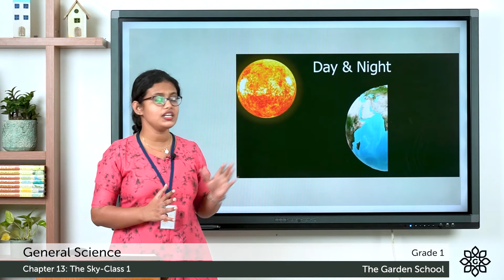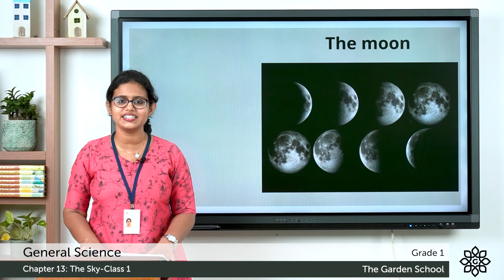Grade 1 General Science Chapter 13 Class 1 The Sky, The Moon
Online CBSE classrooms for Grade 1 (Class 1) students of The Garden School. Subject: General Science.